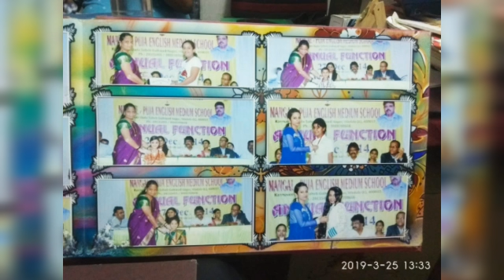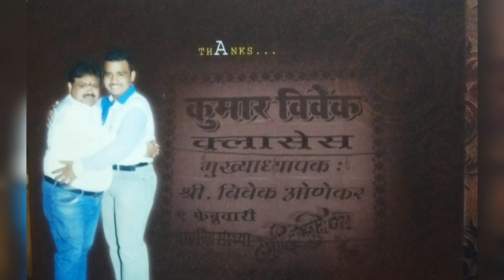MANGAL PUJA ENGLISH MEDIUM SCHOOL KUMAR VIVEK CLASSES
MANGAL PUJA ENGLISH MEDIUM SCHOOL.

Std: Nursery/ Jr. K.G./ Sr. K.G./1st to 10th Standard,

KUMAR VIVEK CLASSES.

Std: XI/XII Commerce/ Science/ Arts.

VACATION CUM REGULAR BATCHES WILL STARTS FROM 1ST MAY EVERY YEAR FOR STD X/XII.

REGULAR PARENTS MEETINGS HELDS FOR STUDENTS BETTER FUTURE.

BEST TEACHERS FOR EVERY SUBJECT FOR BETTER STUDY.

ARRANGE ANNUAL DAY FUNCTION AND PICNIC EVERY YEAR.